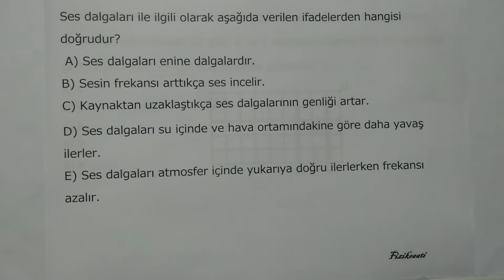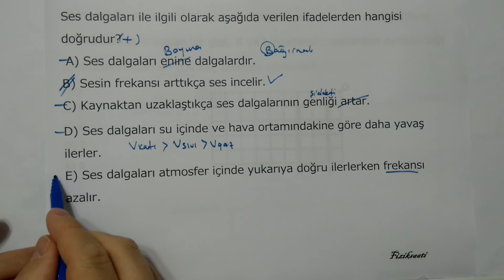Fiziksaati TYT-AYT 14. Soru Çözümü